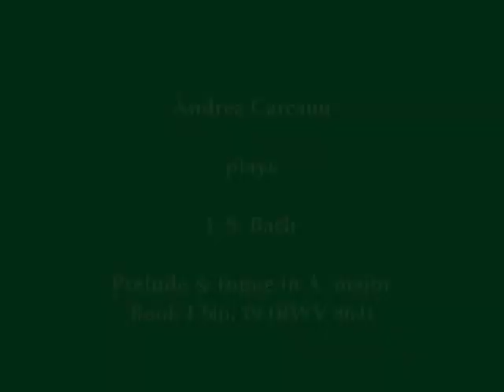Bach - Prelude & Fugue in A major No.19 Book I - A. Carcano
Andrea Carcano
plays
Bach, Well Tempered Clavier, Prelude & Fugue  in A major No.19 Book I (BWV 864)

Prelude: 00.00
Fugue:    01.12